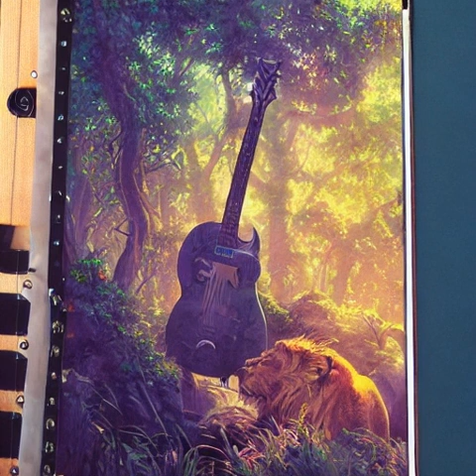Post Rock Music